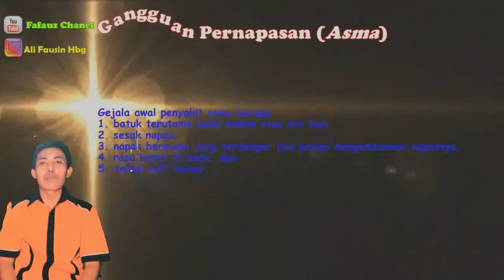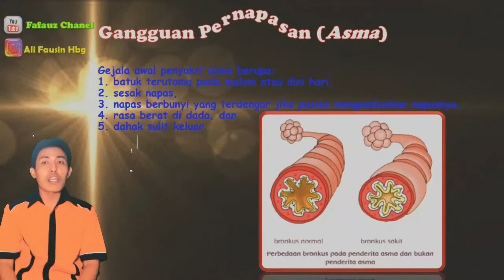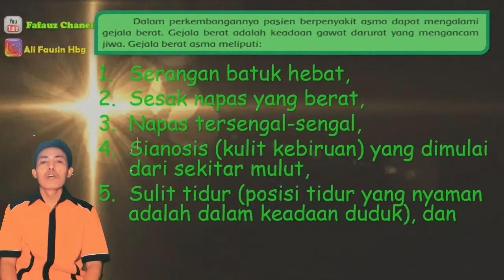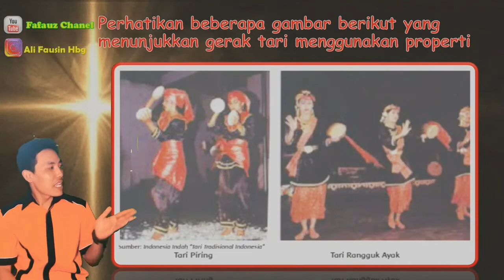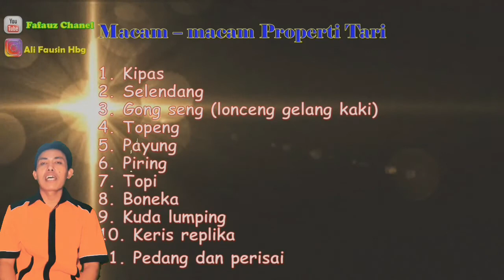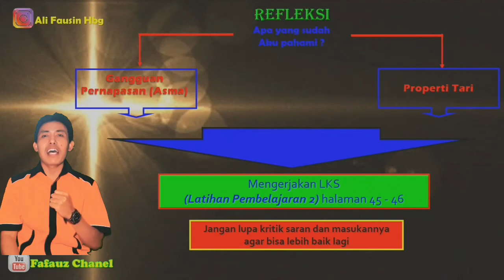Pembelajaran Daring Kelas 5 Tema 2 Sub Tema 2 Pembelajaran 2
Video ini berisi materi Pembelajaran Daring Kelas 5 Tema 2 Sub Tema 2 Pembelajaran 2